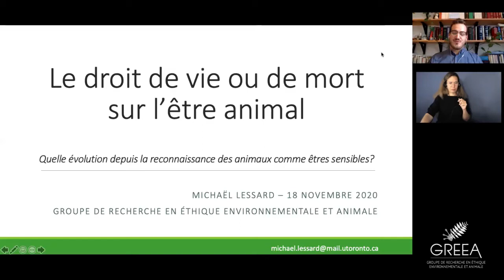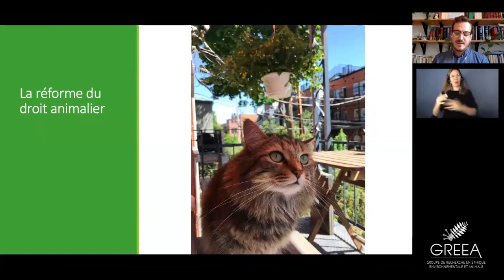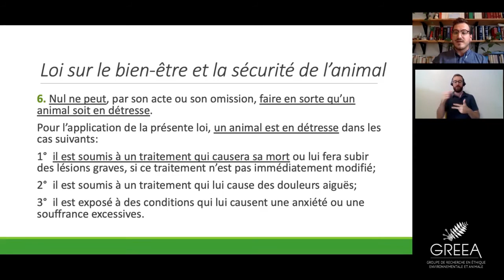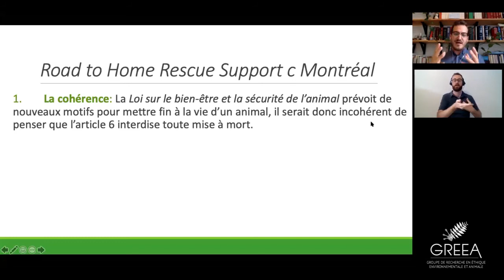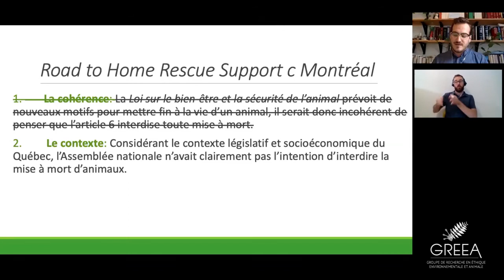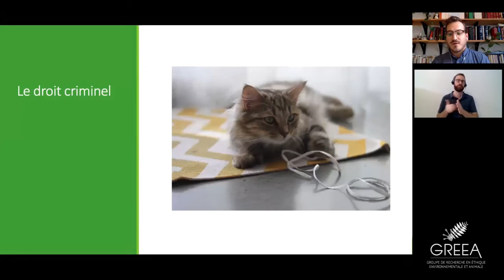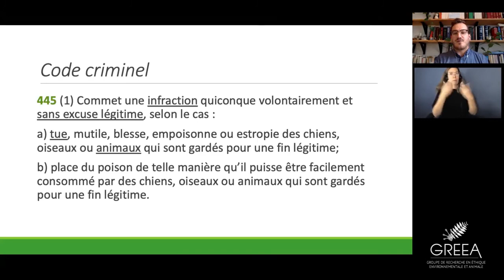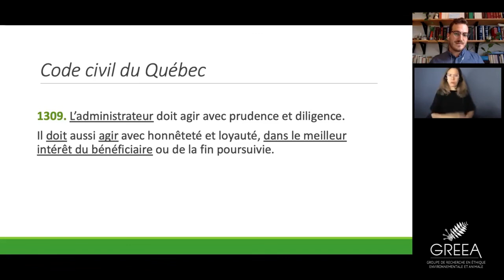Michaël Lessard, « Le droit de vie ou de mort sur l’être animal [...] »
Conférencier | Speaker:  Michaël Lessard, University of Toronto
Interprètes LSQ | LSQ interpreters (SIVET): Joëlle Fortin, Simon Charron
Organisation | Organization: GRÉEA
Date de l'événement | Date of the event: 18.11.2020

Résumé
Notre rapport juridique avec les animaux a-t-il changé depuis la réforme du droit animalier de 2015 ? Le Code civil du Québec établit clairement que « [l]es animaux ne sont pas des biens / [a]nimals are not things » mais bien « des êtres doués de sensibilités / sentient beings ». De plus, la Loi sur le bien-être et la sécurité de l’animal prévoit de nouvelles protections juridiques visant à encadrer ce constat. Malgré ces changements législatifs, beaucoup doutent que le droit de mise à mort arbitraire des animaux non humains ait évoluée. Qu’en est-il vraiment ?

Dans cette présentation, l’auteur soutiendra que la réforme du droit animalier limite le droit de vie ou de mort que les êtres humains exercent sur les animaux non humains. Il constate d’abord que les tribunaux considèrent que cette réforme n’a imposé aucune restriction à l’euthanasie ou l’abattage des animaux, hormis dans la méthode. Il explique ensuite en quoi cette interprétation de la réforme du droit animalier, qui conclut à la survie d’un droit de mise à mort arbitraire, est erronée. Enfin, il expose comment, sans nécessiter des modifications législatives, l’évolution des mentalités au cours des prochaines décennies pourra également affecter le droit de tuer arbitrairement les animaux.